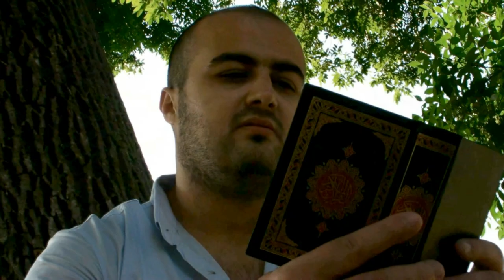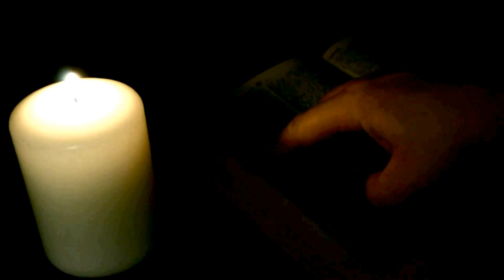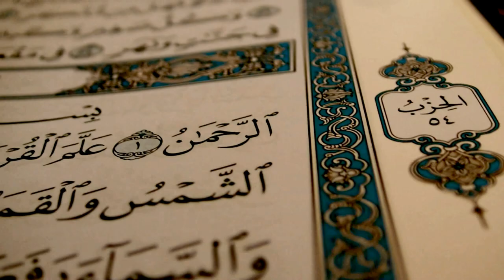Avni Nebiu-Shpirt i shkretë(Official video HD)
Këndon:Avni Nebiu
Teksti:Arsim Jonuzi
Melodia:Ragmi Ismaili
Studio:Amir 4(Producent:Amir Idrizi)
Skenari:Amir Idrizi,Lazim Jahiu
Aktor:Lazim Jahiu
Kamera:Amir Idrizi,Lazim Jahiu
Montazhi:Lazim Jahiu
Realizoi:FX Creative Production
Korrik,2013